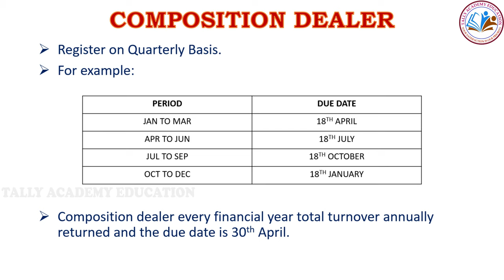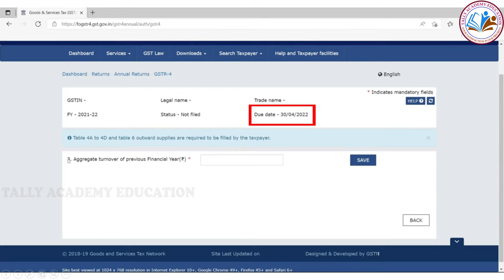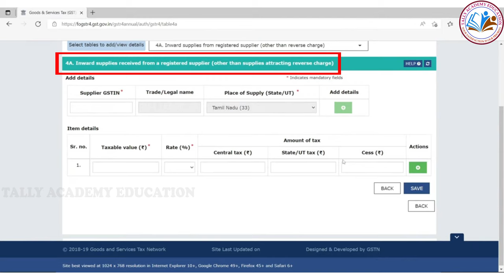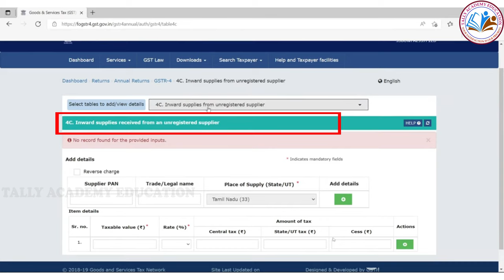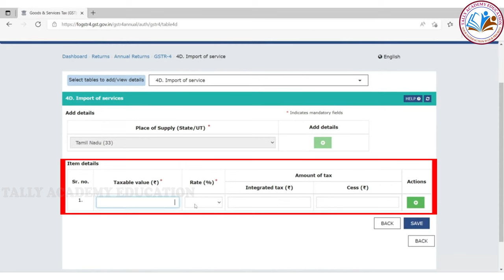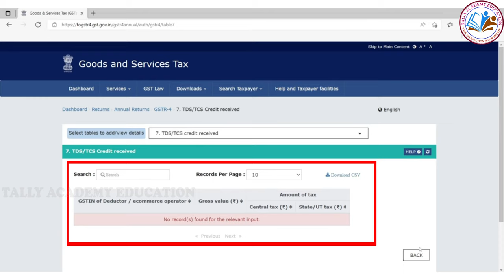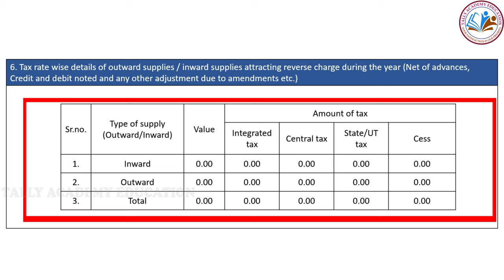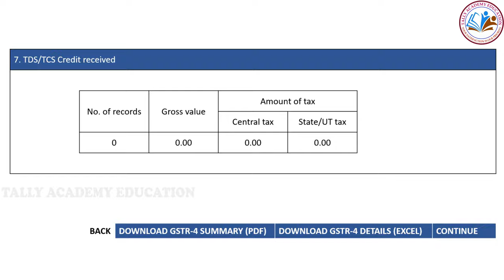GSTR 4 FILE RETURN IN TAMIL / COMPOSITION DEALER FILE RETURN (கலவை திட்டம்) தமிழ்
GSTR4 File Return in Tamil (தமிழ்)
Compostion Dealer File Return in Tamil (தமிழ்)
GSTR4 file return tamil
7 Tables Explained (GSTR4 File Return)
4A. Inward supplies from registered supplier (other than reverse charge)
4B. Inward supplies from registered supplier (reverse charge)
4C. Inward supplies from unregistered supplier
4D. Import of Service
5. Summary of CMP-08
6. Tax rate wise inward and outward supplies
7. TDS/TCS Credit received.